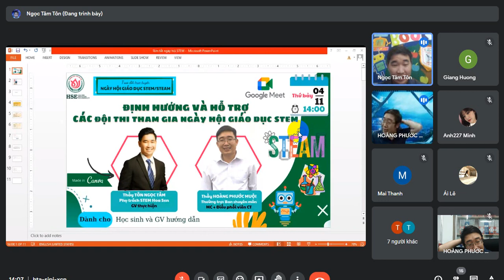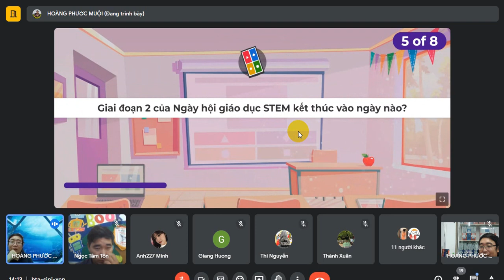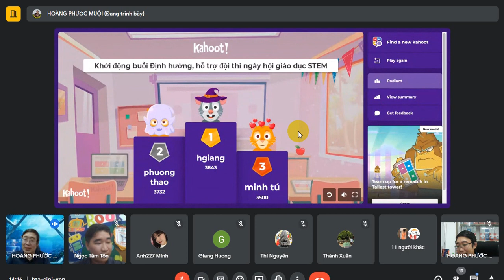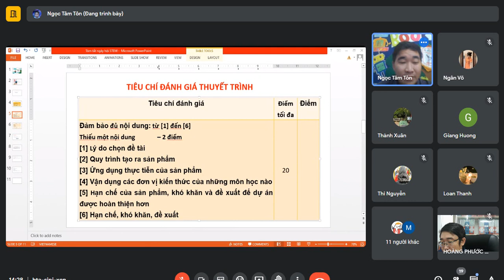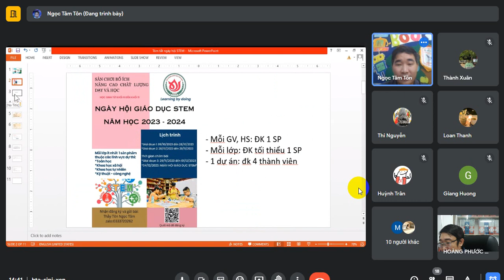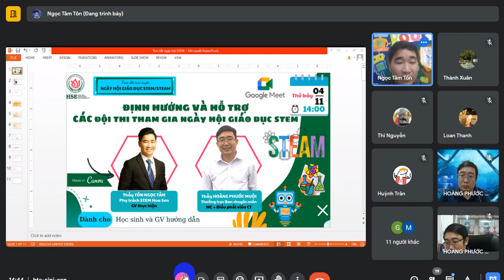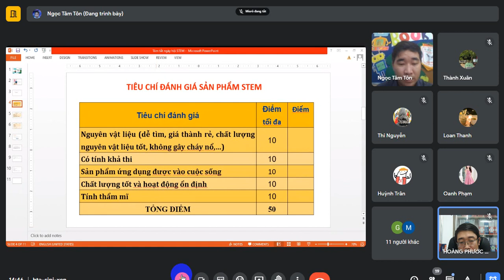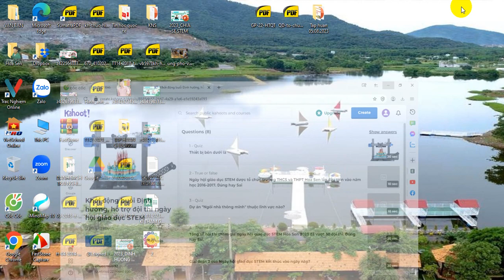[HS 26] ĐỊNH HƯỚNG VÀ HỖ TRỢ CÁC ĐỘI THI THAM GIA NGÀY HỘI STEM 2023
Tổ chức: Bộ phận chuyên môn
Báo cáo: Thầy Tôn Ngọc Tâm